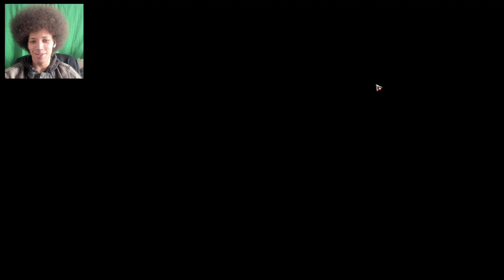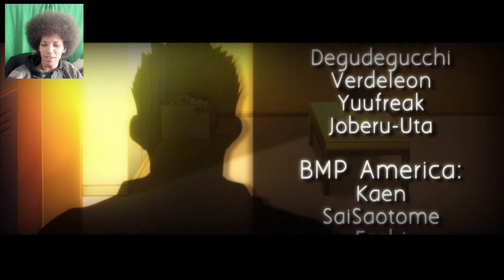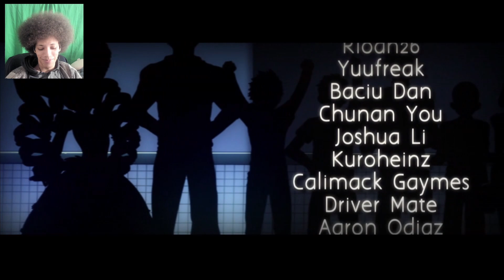Daddy Long Legs Genji - Bacchikoi Part 15